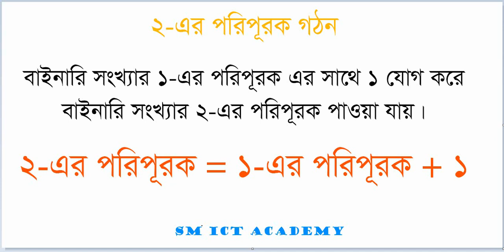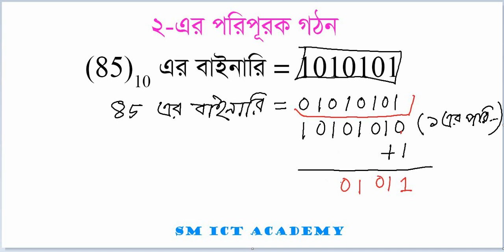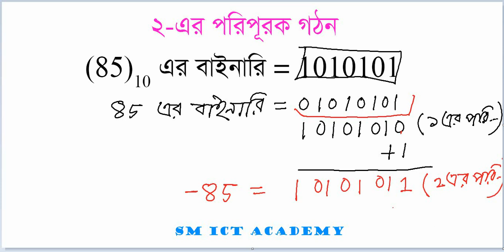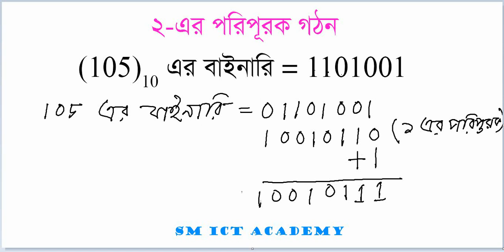পার্ট ১১ - ২-এর পরিপূরক গঠন | আইসিটি (একাদশ-দ্বাদশ) - ICT Diary | SM ICT Academy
এই ভিডিও ক্লাসে যা যা নিয়ে আলোচনা করা হয়েছে :-

১. ১-এর পরিপূরক গঠন ও
২. ২-এর পরিপূরক গঠন।